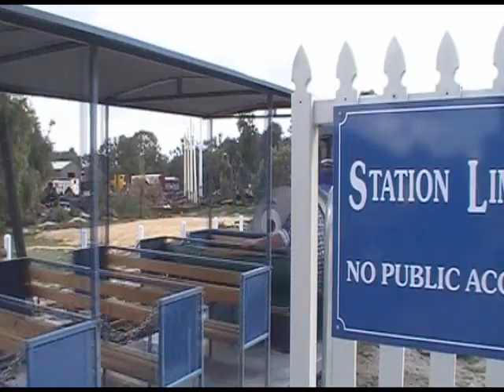Train Enthusiasts Day 2012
I know this is long overdue, but i've been caught up in work and what not.
Here is the video of the 2012 Train Enthusiasts Day, where all the trains big and small are pulled out of the shed and run for the entire day hauling passenger and freight trains.

Also one of the member brought along an Amtrak diesel locomotive horn, and you here it going off in the video, it is a very loud horn.